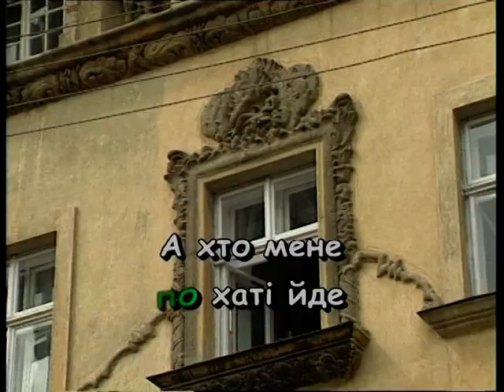СПАТЬ МЕНІ НЕ ХОЧЕТЬСЯ — караоке Українська народна пісня Ukrainian folk song karaoke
Українська народна пісня СПАТЬ МЕНІ НЕ ХОЧЕТЬСЯ КАРАОКЕ